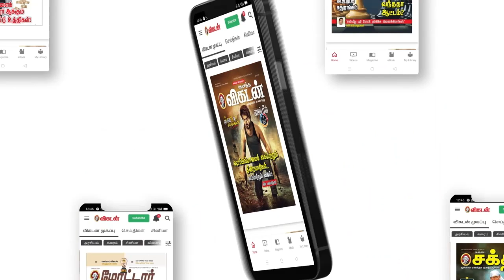இன்றைய ராசி பலன் | 27/01/2022 | Daily Rasi Palan | Daily Horoscope | Astrology | Sakthi Vikatan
இன்றையராசிபலன் Today's Horoscope | rasi palan